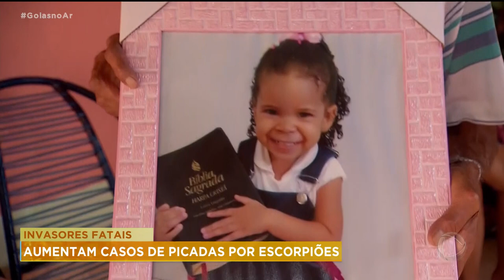INVASORES FATAIS: AUMENTA CASOS DE PICADAS POR ESCORPIÕES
OS ESCORPIÕES ESTÃO SE  MULTIPLICADO EM VÁRIAS CIDADES BRASILEIRAS E FEITO UM NÚMERO CADA VEZ MAIOR DE VÍTIMAS. EM TODO O BRASIL, CERCA DE 160 MIL PESSOAS SÃO PICADAS TODOS OS ANOS. É NA CIDADE QUE OS ACIDENTES SÃO MAIS FREQUENTES. EM CASO DE PICADA, O SOCORRO PRECISA SER IMEDIATO, JÁ QUE O VENENO PODE SER FATAL.